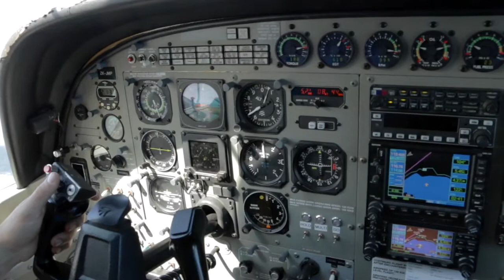FLORIAN - 090217 - FLORIAN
FLORIAN - Taupo Tandem Skydiving Handy Cam - FLORIAN